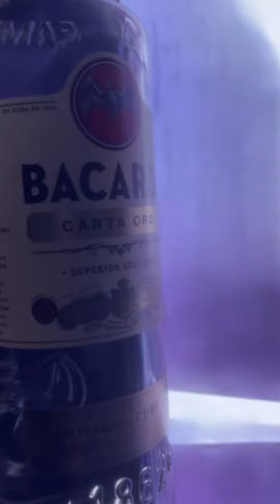Bacardi Fun Facts || Cheers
Bacardi

bacardi dance

bacardi

bacardi dance tutorial

bacardi dance challenge

bacardi song

bacardi cocktail

bacardi videos

bacardi dance moves

bacardi tutorial

bacardi limon

 Mr beast

Fun Facts